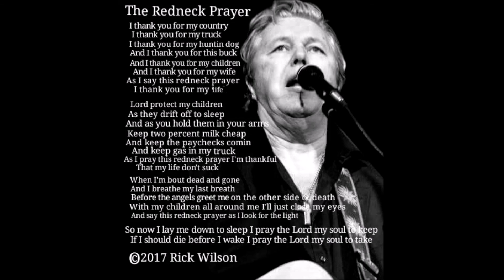Rick Wilson & the Revival - Redneck Prayer [LIVE]